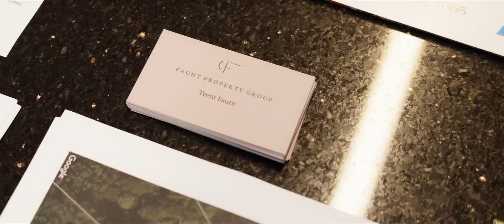Faunt Property Group Announcement coming soon